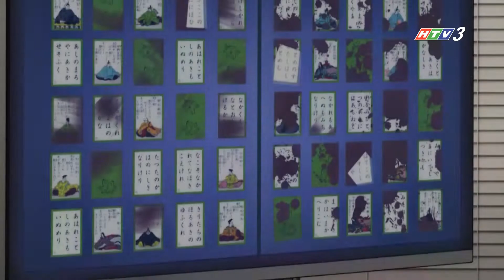HTV3 | Trailer Conan : Bản Tình Ca Màu Đỏ Thẩm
Phim điện ảnh hoạt hình